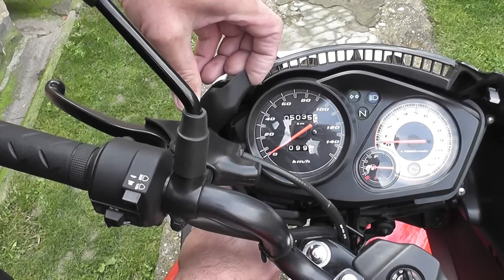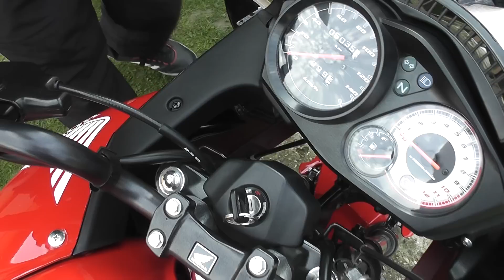Honda CBF125 - Front Light Bulbs Replacement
►HS1 Light Bulb
►W5W Light Bulb
►Screwdriver Set
►Wrench Set

Honda CBF125 MB (2011) | Stunner | PGM-FI | M9 | JC40

0:00 - Dashboard Removal
3:40 - Front Lights Replacement
6:06 - Dashboard Installation

English: Front Light Bulbs Replacement
Deutsch / German: Vorne Lampenwechsel
Magyar / Hungarian: Első égők cseréje

cbf 125 cb125f 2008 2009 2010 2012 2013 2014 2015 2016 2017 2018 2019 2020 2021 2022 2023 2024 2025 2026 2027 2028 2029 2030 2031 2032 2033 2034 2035 cg125 cg hmsi carburetor pgm-fi fuel injected injector 124.7 5 speed manual motor company cb125 cb 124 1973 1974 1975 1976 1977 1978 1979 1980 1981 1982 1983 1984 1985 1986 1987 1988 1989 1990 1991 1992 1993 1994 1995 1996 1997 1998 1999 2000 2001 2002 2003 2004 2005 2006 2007 w m dream deluxe se 122 s j cb125s0 cb125s super cub c125 c cb125r r msx125 msx grom ns125 ns cbr125r cbr125 cbr nsr125 nsr india china sym wolf classic kymco pulsar hongdou champ commuter warrior dispatch fan cargo a1 driver license cc car bike motorcycle diy repair maintenance garage cars bikes motorcycles how to do it yourself help vehicles part parts tool tools accessories glühlampen wechseln vorne headlight change vorne glühlampen wechseln linke seite headlight replace change bal első égők cseréje position light low beam high beam xenon osram night breaker blue laser headlamp cool intense unlimited halogen vorne glühlampen wechseln linke seite headlight replace change bal első égők cseréje position light low beam high beam xenon osram night breaker blue laser headlamp cool intense unlimited halogen front left light lights bulb bulbs replacement replace change headlight how to in on your car complete guide tutorial diy quick easy way headlamp driver side repair fix dead tip trick xenon halogen led install installation bal oldal oldali első elülső cbr1000rr-r fireblade sp carbon edition cbr650r cbr600rr cbt500r nt1100 gl1800 gold wing tour crf1100l africa twin adventure sports xl750 transalp x-adv abs nc750x nx500 crf300l cfr300 rally cb750 hornet cb1000 cmx1100 rebel cb1000r neo sports cafe café black edition cb650r cl500 cb500 cmx500 cb300r cb125r dax 125 super cub c125 monkey cb125r cb125f em1 e: adv350 sh350i sh150i nss750 forza 750 nss350 350 nss125 125 sh125i pcx125 vision110 crf450r crf250r crf125fb crf110f crf50f cb125 cb125e nsr125 cbr125 cbr125r cb cbf600 cb600f cb650 cb650f cb750 cbf750 cb750f cb900f cbf900 cb900 cb1000